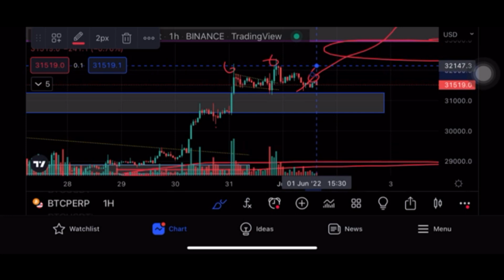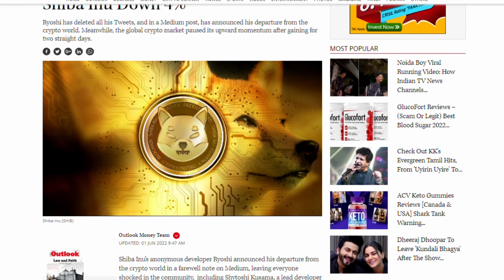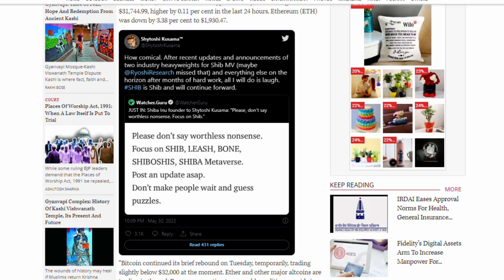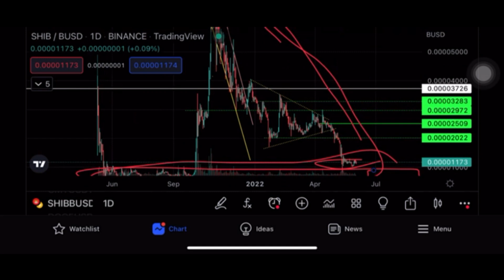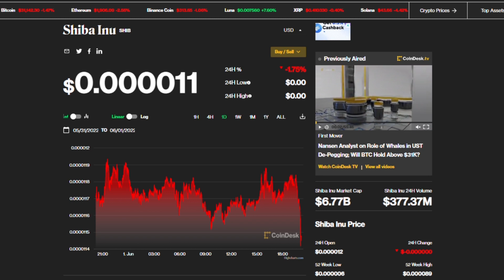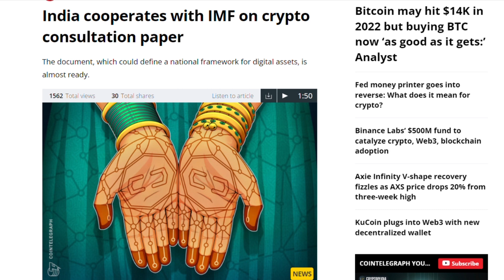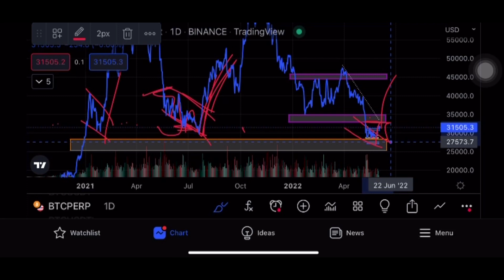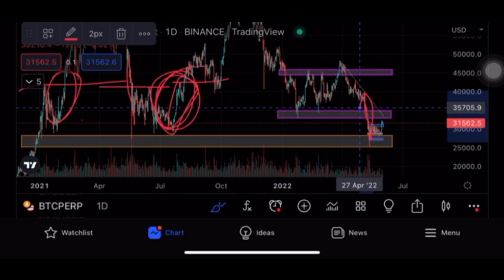🔴 URGENT 🚨 Crypto News Today Hindi | Why Crypto Market Going Down Today | Cryptocurrency News Hindi